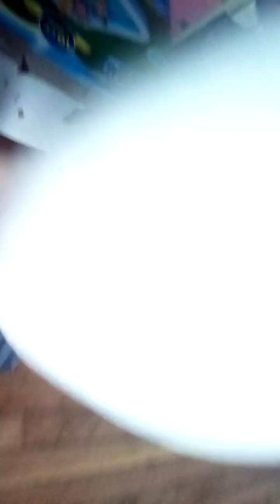Rainbow Friends the movie 3 !!!.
The day blew got his eye rip out👁💔!.